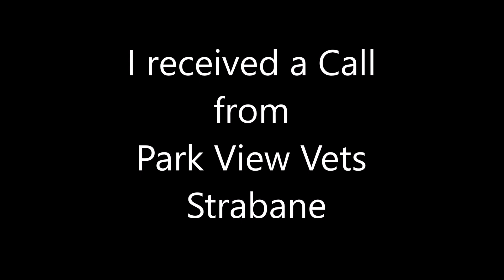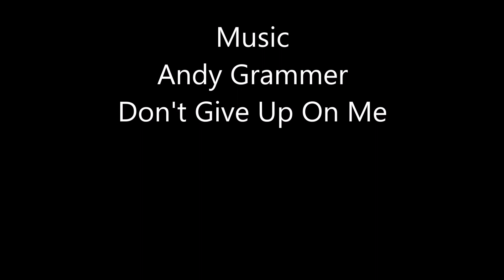I received a Call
Vet rang with bad news about Willows Lumps